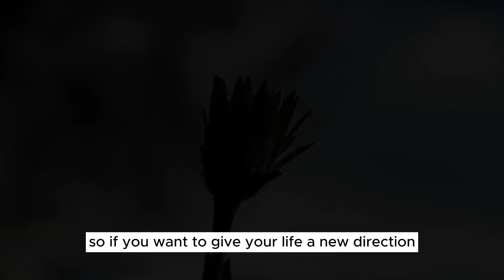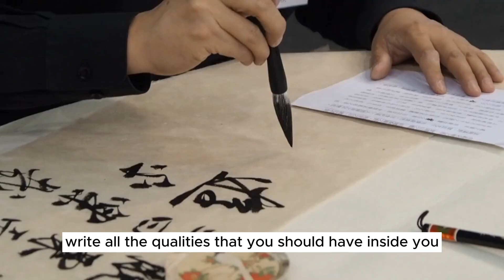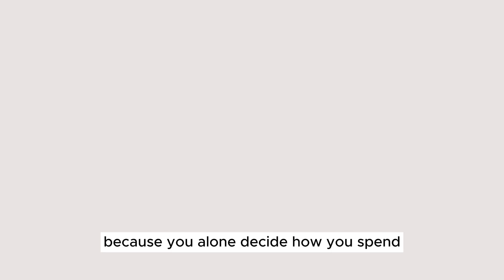Most Inspiring Story Of Successful Person | Best Motivational Video Ever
In this video i will told you most inspiring story of successful person . This is best motivational
video ever of successful person. If you want to be a successful person in life then watch this
best motivational video ever and get result.

1.You Will Never Overthink Again Powerful Zen Master Story

2.How To Identify Fake People Buddhist Story About Fake People

Music
Song : Lawrence
Artist: TrackTribe
Album:  Lawrence
Note: The Footeges we use in this video 'collect from Pixabay